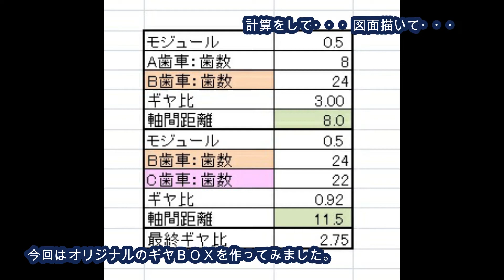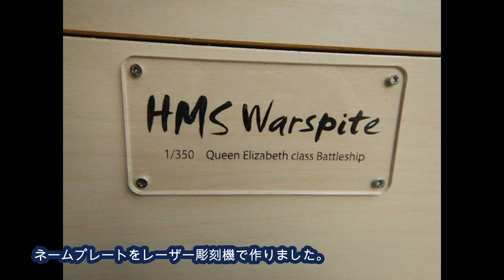ギヤボックス自作 プラモデルラジコン化 1/350イギリス海軍【ウォースパイト】制作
1/350のプラモデルをラジコン化しました。
ミニ四駆のギヤを使ってギヤＢＯＸを作り1つのモーターで動かしています。
塗装は甲板を6色で塗り分けする等、少し手の込んだ事をしています。